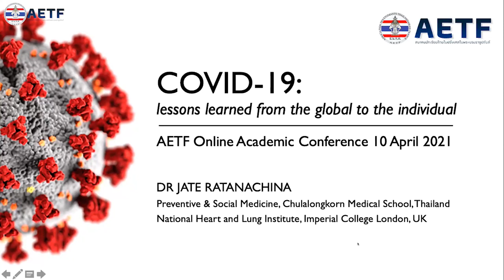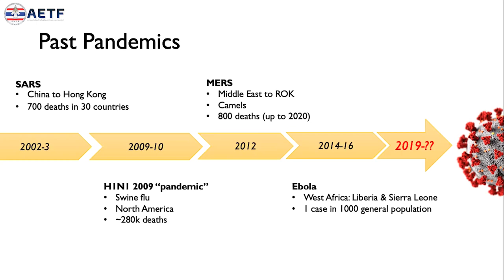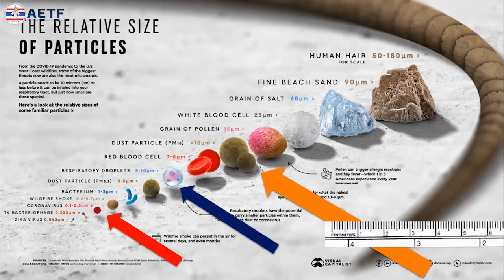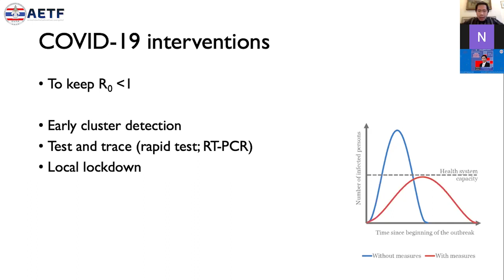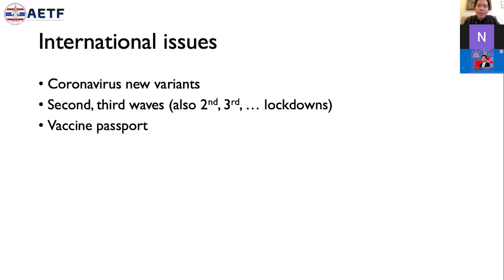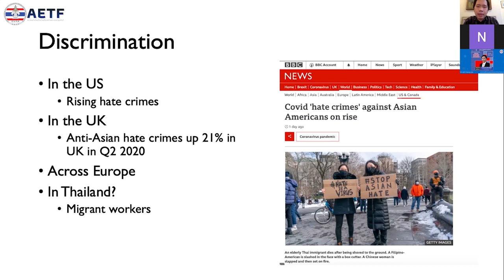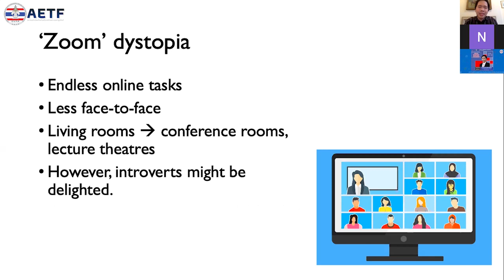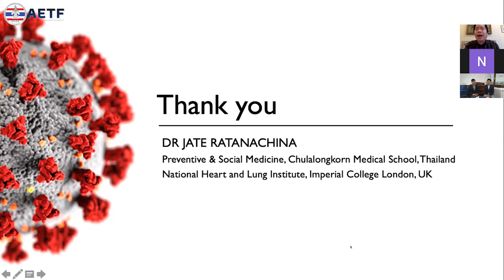AETF Festival - บรรยายพิเศษสาขาวิทยาศาสตร์ โดย อ.นพ.เจตน์ รัตนจีนะ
AETF Festival 2021 งานประชุมวิชาการสมาคมนักเรียนไทยในประเทศฝรั่งเศสฯ (ส.น.ท.ฝ.) ประจำปี 2021 ภายใต้หัวข้อ "เรียนรู้ - รับมือ - รอดพ้น: วิกฤตการณ์โรคระบาดและนวัตกรรมจากทุกศาสตร์ ท่ามกลางยุคสมัยแห่งความไม่แน่นอน (Pandemic and Innovation in the midst of the uncertainty era: “How do we do to tackle the crisis?)"

หัวข้อ “COVID-19: lessons learned from the global to the individual”
การบรรยายพิเศษสาขาวิทยาศาสตร์ จาก อ.นพ.เจตน์ รัตนจีนะ ฝ่ายเวชศาสตร์ป้องกันและสังคมโรงพยาบาลจุฬาลงกรณ์ PhD Candidate, National Heart & Lung Institute, Imperial College London

บทคัดย่อ
เป็นเวลากว่า 1 ปี นับตั้งแต่องค์การอนามัยโลกประกาศให้การแพร่ระบาดของเชื้อไวรัสโคโรนาสายพันธุ์ใหม่ 2019 เป็นการระบาดใหญ่ ส่งผลให้มีผู้ติดเชื้อดังกล่าวแล้วกว่าร้อยล้านรายทั่วโลก และ ณ ปัจจุบัน หลายประเทศมีมาตรการควบคุมสถานการณ์ในทิศทางทีดีขึ้น แต่อีกหลายประเทศกลับมาใช้มาตรการปิดเมืองอีกครั้ง ทางการแพทย์มีทั้งข่าวดีคือการเริ่มดำเนินการฉีดวัคซีนในหลายประเทศ ขณะเดียวกันสถานการณ์การระบาดก็ยังคงเป็นที่จับตามอง รวมถึงประเด็นเรื่องการกลายพันธุ์ของไวรัสดังกล่าว
การบรรยายในหัวข้อนี้จะมาชวนพูดคุยประเด็นต่าง ๆ จากกรณีศึกษาที่สำคัญทางการแพทย์ด้านสาธารณสุข นับตั้งแต่เริ่มต้นเกี่ยวกับโรคระบาด ข้อมูลที่น่าสนใจเกี่ยวกับเชื้อไวรัสโคโรนาสายพันธุ์ใหม่ สถานการณ์ที่น่าจับตาในปัจจุบัน โดยเน้นที่เปิดมุมมองประเด็นที่สำคัญอันเป็นผลกระทบสืบเนื่องจากการระบาดของเชื้อไวรัสโคโรนาสายพันธุ์ใหม่ 2019 ดังกล่าวจากในหลาย ๆ ประเทศ ตั้งแต่
- ระดับนานาชาติ: ในประเด็นเกี่ยวกับการเดินทางในอนาคตและวัคซีนพาสปอร์ตที่กำลังเป็นที่สนใจในหลายประเทศ
- ระดับประเทศ: เรียนรู้กรณีศึกษาถึงความไม่เท่าเทียมในแง่ต่าง ๆ ที่เป็นปัจจัยส่งผลต่อผลลัพธ์ที่มีต่อโรคระบาดและสุขภาพทุกมิติ
- ระดับองค์กร: ในประเด็นการเตรียมตัวหน่วยงานและที่ทำงานสำหรับรูปแบบการบริหารจัดการด้านสุขภาพในที่ทำงานที่จะเปลี่ยนแปลงไปในช่วงโรคระบาดและหลังจากการระบาดต่อจากนี้
- ระดับตัวบุคคล: ที่นอกเหนือจากการป้องกันตัวจากการติดเชื้อไวรัสคือความสำคัญของ สมดุลงานและชีวิต อันมีผลจากรูปแบบการทำงานที่เปลี่ยนแปลงไปอย่างฉับพลันในปัจจุบัน